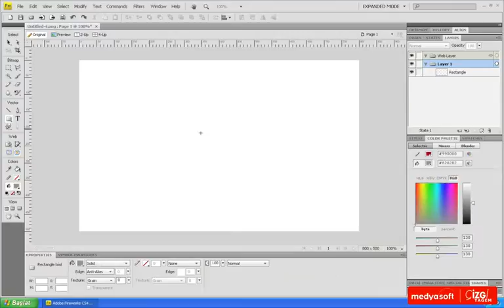Adobe Fireworks CS4 0407: Özel Renkler Oluşturmak